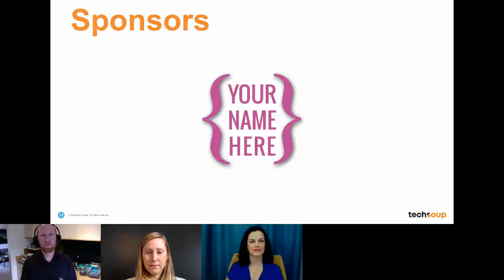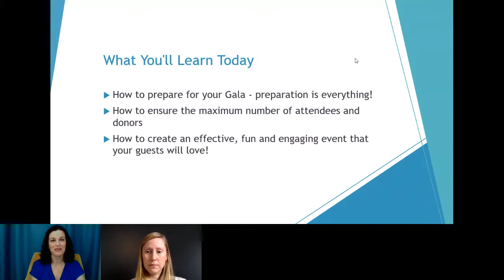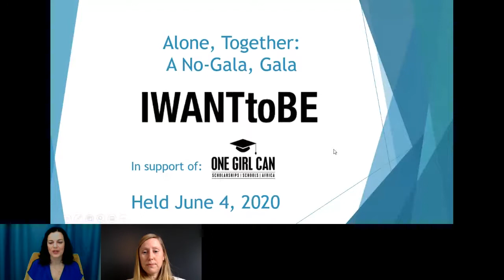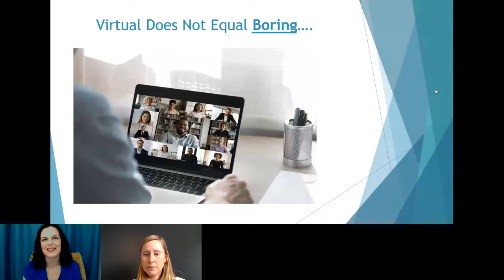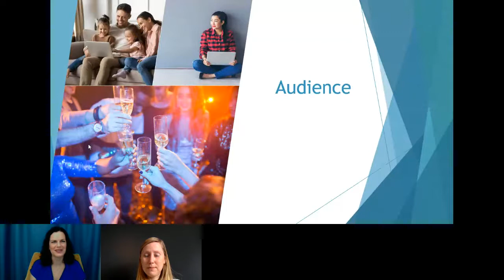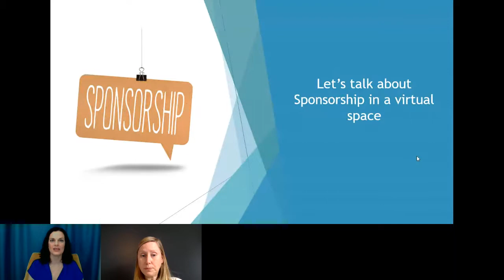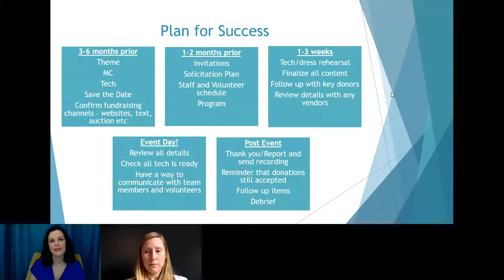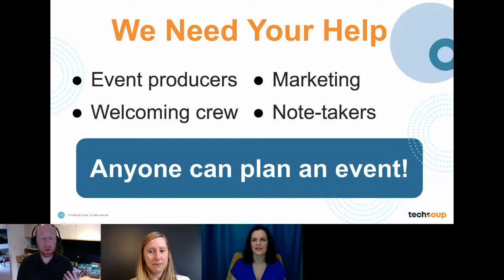Virtual Galas - Engage More People While Raising More Money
Recorded by TechSoup Connect Vancouver on March 9, 2021.

Using best practices and learning from past virtual and live Galas, this session will provide attendees with tangible takeaways that they can implement within their 2021 Gala planning. Learn from a recent case study where a charity raised 230% over their fundraising goal and had more attendees than ever before. We'll also hear from the Executive Director of an organization that was one of the first Lower Mainland organizations to successfully move their in-person Gala to a virtual one in April 2020.

How to prepare for your Gala - preparation is everything!
How to ensure the maximum number of attendees and donors
How to create an effective, fun and engaging event that your guests will love!